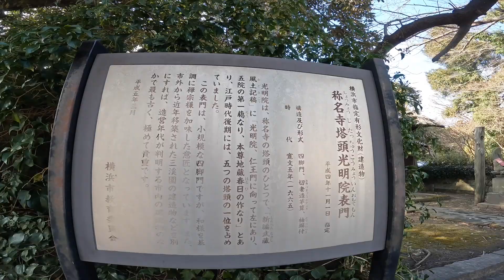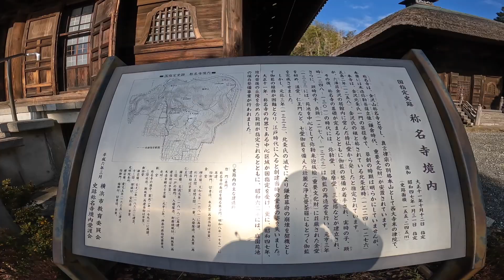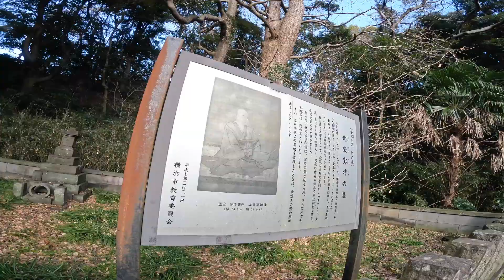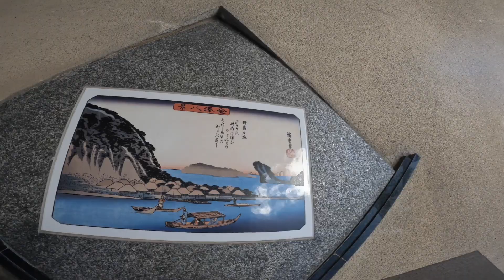【ウォーキング風景】 散歩風景 北条実時開基の称名寺編 金沢文庫駅から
愛する神奈川の道を散歩、ランニング、そしてサイクリングして周ります。

今回は、金沢北条氏の菩提寺「称名寺」を鎌倉文庫駅から訪ねました。称名寺には、北条実時の他、北条顕時、金沢貞顕の墓があります。境内は、阿字ケ池があり、中の島に太鼓橋と平橋がかかる浄土庭園があります。背後には、金沢山、稲荷山、日向山の金沢三山があり、称名寺市民の森となっており、散策ができました。隣には、国宝を多数所有する神奈川県立金沢文庫があります。